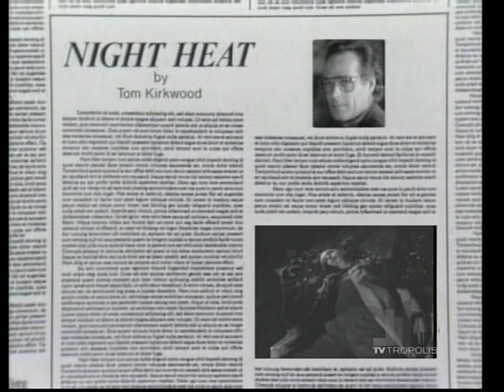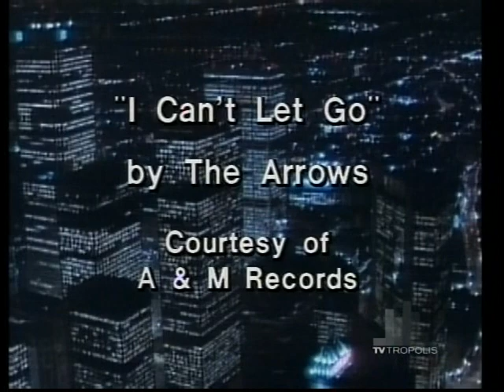Night Heat - Flashback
8/25/87.

The police are tipped off to a pending bank robbery and Kevin heads up a team of police inside the bank. The operation is soured when a teller panics and one of the robbers takes a hostage. Kevin recognizes the robber as the man who killed his partner (who was Nikki's husband) six years ago. Kevin's determination to bring the man to justice is rekindled and, as the investigation unfolds, the story of Tony Rimbaud's killing is told through a series of flashbacks.